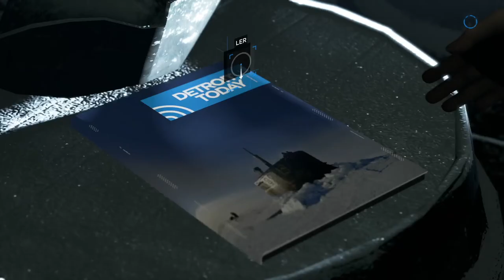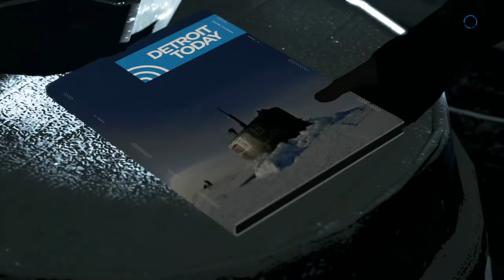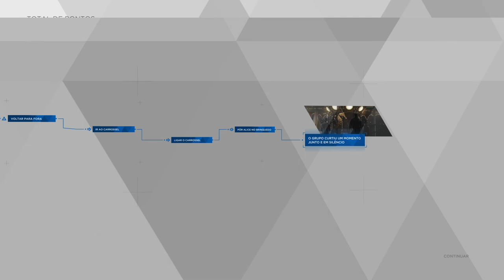Detroit Become Human #18 - Caverna dos Piratas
Gameplay gravado no Playstation 4 Pro (sem HDR), com áudio Português Brasil sem legendas e priorizando Resolução.

Kallil Augusto